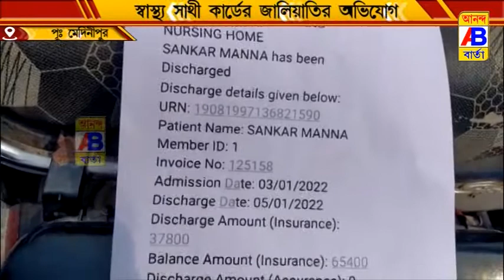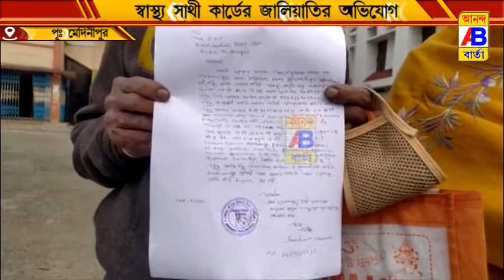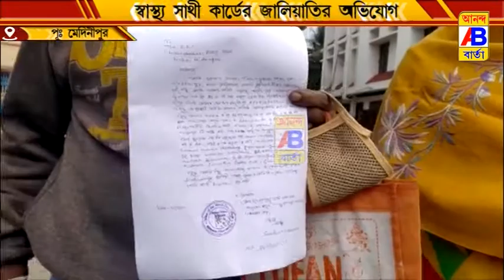ফের স্বাস্থ্য সাথী কার্ড এ জালিয়াতি অভিযোগ একটি বেসরকারী নার্সিংহোম এর বিরুদ্ধে